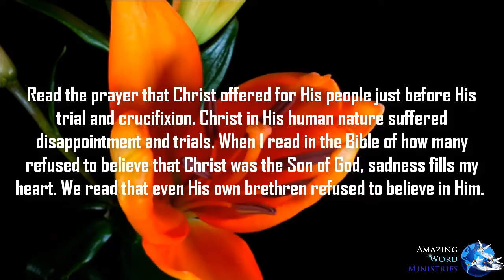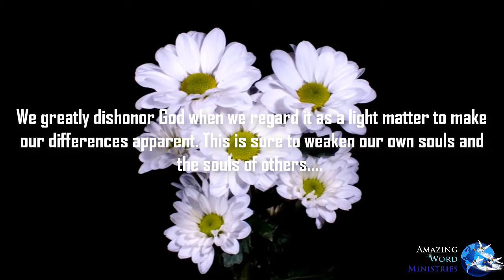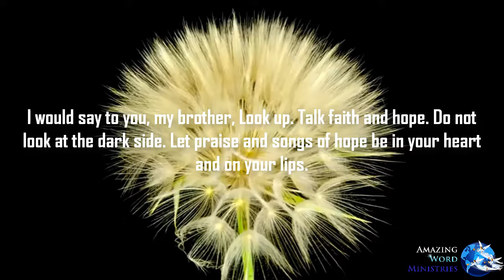This Day With God: "Unity". - Narrated by Gina Sumler